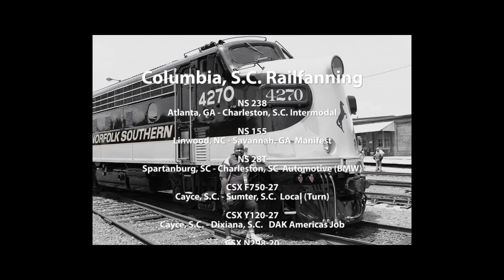Railfanning Columbia, S.C. 7-27-14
Went out in search of a NS Dimensional load heading for the VC Summers plant, and got more than I bargained for (which was not a bad thing).  Even with all that's videoed, I still missed getting 3 other trains that left within the same timeframe of me being here.  Those were NS trains 337, 156, and 728, all of which went out in opposite directions of where I was.  But, enjoy what I did see.